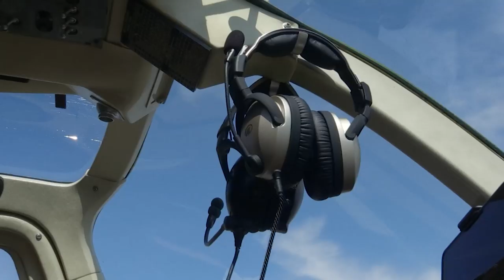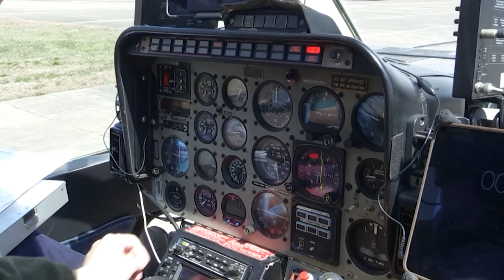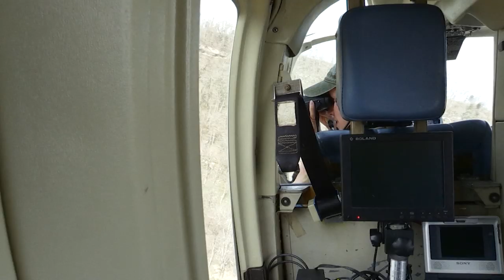How KDFWR Uses Helicopters To Monitor Bald Eagles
Find out how the Kentucky Department of Fish and Wildlife Resources uses helicopters to monitor bald eagles and bald eagle nest in the state of Kentucky.